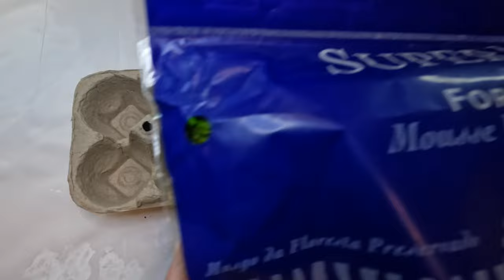Easter Egg Candles | DIY Spring Decor Crafts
Hello all,

I hope you’re all well. Today’s video finally shows me making the egg candles I’ve been referring to for a few weeks now. I hope you enjoy the process and get a few ideas from it.

I absolutely love this display box! I just think the candles are so stinkin’ cute and I’m in love with the colours. I had to include a few of the eggs from my previous videos too 🥚. Let me know what you think of this project and if it’s something you’d have a go at making.

CEMENTALL RAPID SET

LIQUID SILICONE

SILICONE JUG

Thanks again so much for watching, as always, drop any questions or comments you may have down below and I’ll get back to you ASAP!

*Always use safety wear!

TIMESTAMPS

Preparing The Shells 0:00
Attaching The Wicks 0:47
Adding Cement 1:27
Pouring Plain Wax 2:15
Pouring Coloured Wax 3:14
Cracking The Shells 3:51
Display & Results 4:58